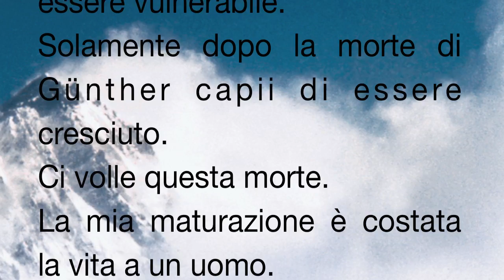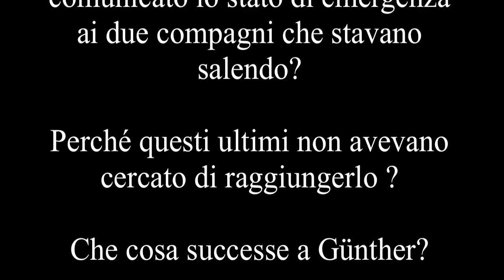NANGA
Trailer del libro NANGA PARBAT 1970 Il dramma e le sue controversie di Jochen Hemmleb. Il libro ricostruisce attraverso scritti e testimonianze i drammatici fatti accaduti durante la spedizione tedesca del 1970.